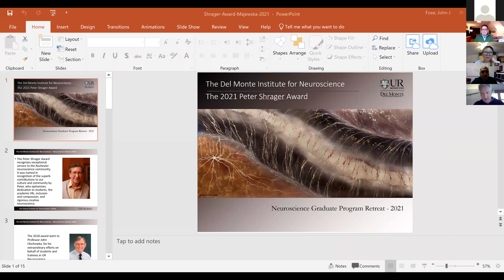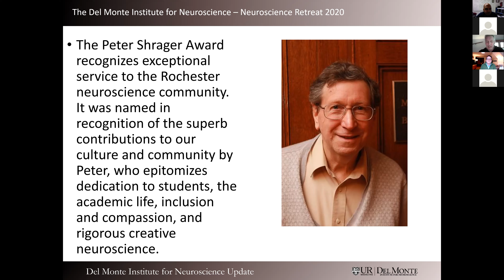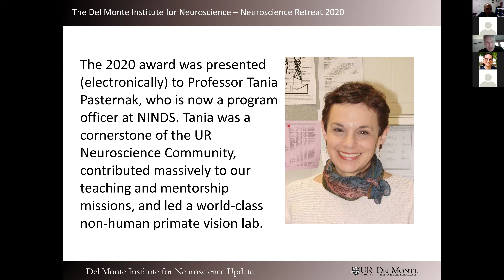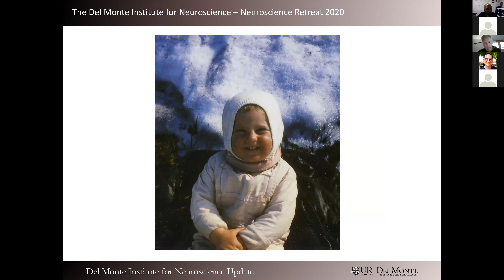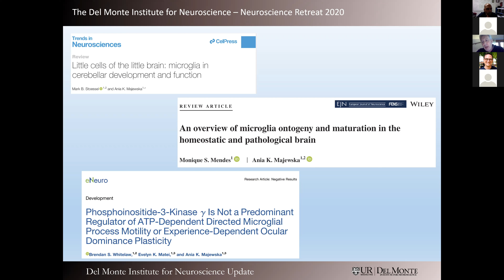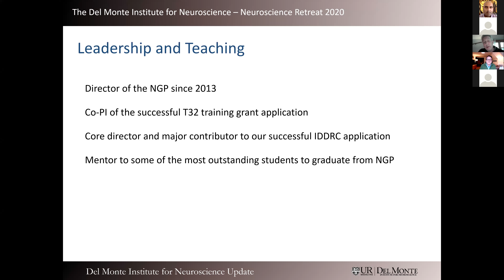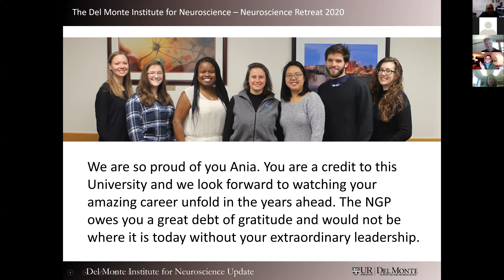The Peter Shrager Award 2021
The 2021 recipient of the Peter Shrager award is Ania Majewska, PhD, for her successful leadership of the Neuroscience Graduate Program, her dedication to science, along with her compassion and humanism. The award, named in honor of Professor Peter Shrager, is presented at the annual Neuroscience Retreat to a URMC faculty member for their commitment to exceptional service to the Rochester Neuroscience Community.